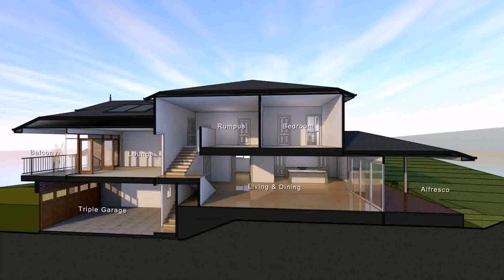Tri Level Home Decorating Ideas